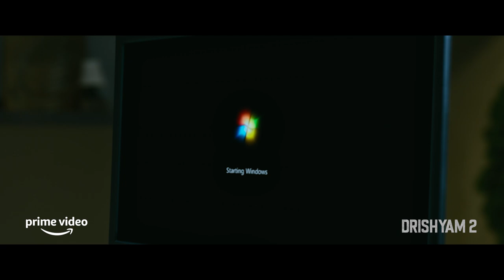4 Reasons To Watch Drishyam 2 | Ajay Devgn, Shriya Saran, Tabu | Prime Video India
Drishyam 2 delivers the gripping story, nail biting twists, captivating acting & emotional bonding of a family. Watch Drishyam 2 on Prime Video.

00:00 Intro
00:17 Akshay Khanna's Entry
01:49 Tabu In Revenge Mode
03:11 Element Of Suspense
04:55 Strong Supporting Cast

About:
Seven years after the case related to Vijay and his family was closed, a series of unexpected events brings a truth to light that threatens to change everything for the Salgaonkars.